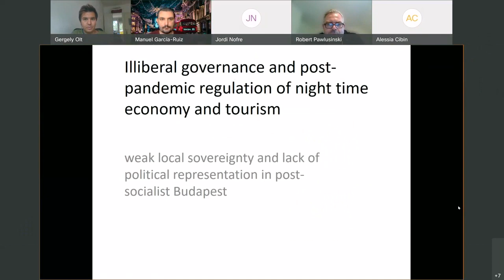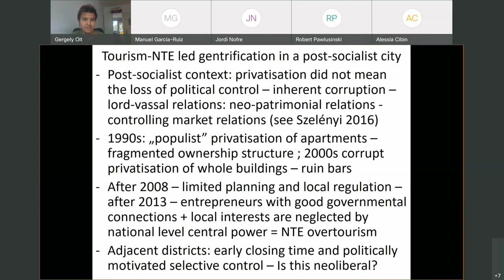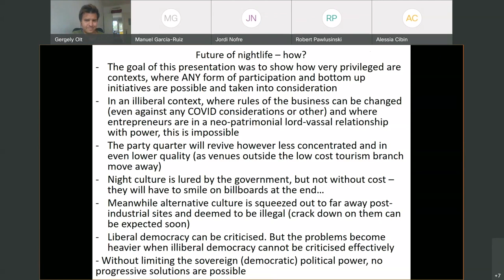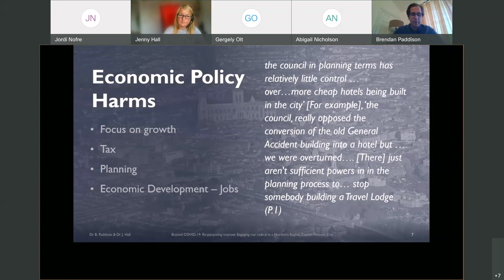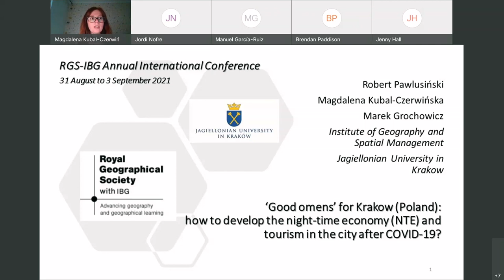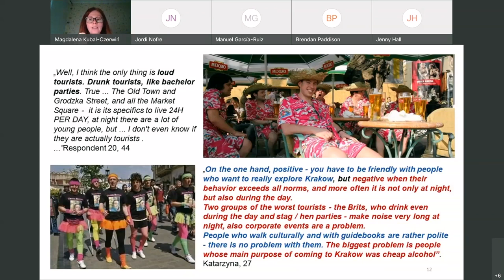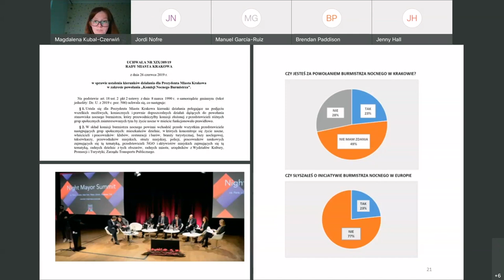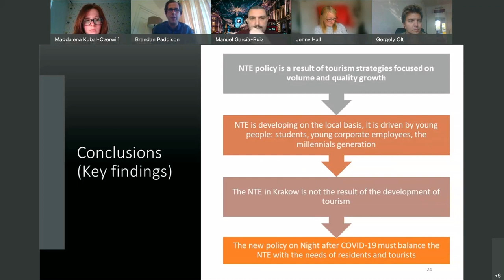Covid 19 and ‘the night’ in the Tourist City Present and Future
Sanitary measures against Covid-19 have sharply affected tourism, hospitality and nighttime leisure industry. An increasing number of international voices from these sectors –mainly from Europe, the United Kingdom and North America, but not exclusively – have expressed their concerns in view of the profound consequences that restrictive ad hoc legislation has for them, including also related indirect activities and industries (such as artists, promoters; managers, curators, freelancers, venues’ staff, artistic performers, food, catering & beverage companies, etc. With the progressive destruction of hundreds of thousands of jobs, and their critical growing financial imbalance, the massive definitive closure of an important number of hotels, hostels, short-term rentals, bars, restaurants, pubs, live music venues, alternative art exhibitions and cultural venues (both institutional and non-institutional) emerges as a very likely scenario. Today, one year after the COVID-19 global pandemic outbreak, this scenario is more uncertain and worrying than ever, especially in those ‘Tourist Cities’ where the hospitality and commercial leisure industry became key economic sectors for overcoming socio-economic impacts of the last Great Recession (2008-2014).
This double session aims to debate about the range of impacts, challenges and opportunities at spatial, social, behavioral, economical, and governance level that current Covid-19 pandemic is having and will have for tourism, hospitality, and evening and nighttime leisure industry. This double session strongly welcome policy-oriented papers contributing for a new generation of tourism policy recommendations towards safer, healthier, more inclusive, and ‘green’ urban tourism in (post-)Covid-19 world.

Programme

Illiberal governance and post-pandemic regulation of night time economy and tourism – weak local sovereignty and lack of political representation in post-socialist Budapest
Gergely Olt, Adrienne Csizmady, Melanie Smith

Beyond COVID-19: Re-purposing tourism: Engaging our radical in a Northern English Tourist-Historic City
Brendan Paddison & Jenny Hall

Good omens’ for Krakow (Poland): how to develop the night-time economy (NTE) and tourism in the city after COVID-19?Robert Pawlusinski, Magdalena Kubal-Czerwińska, Marek Grochowicz